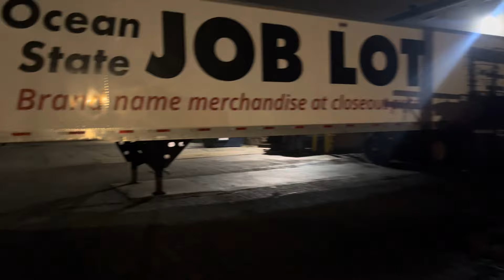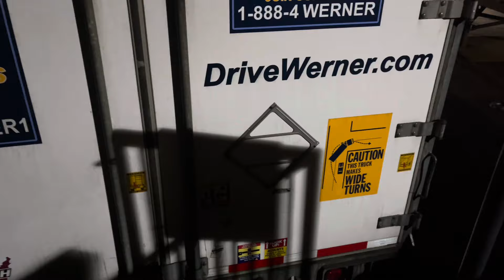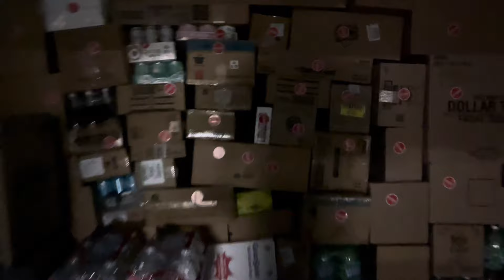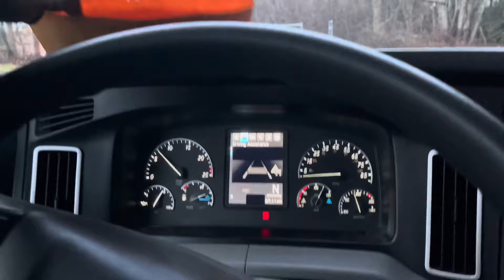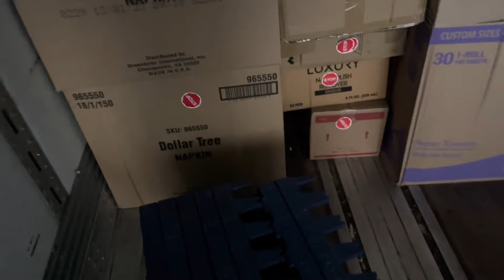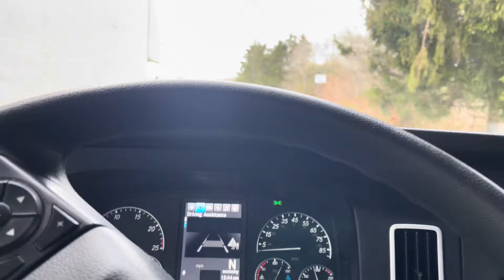Crazy Saturday delivery but had a good day for the 1st time!!!